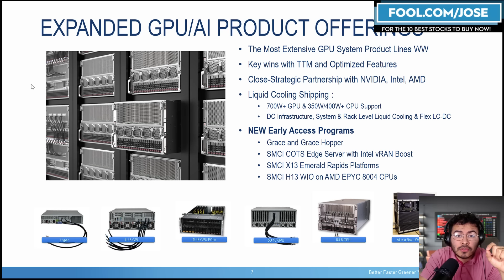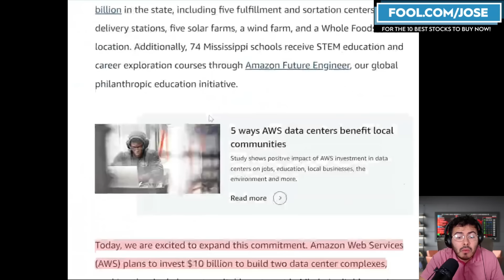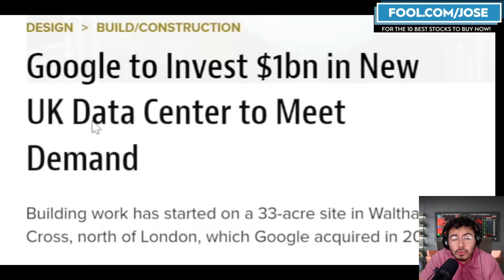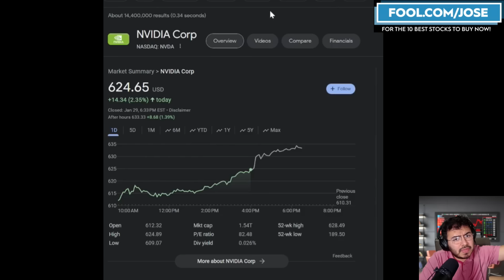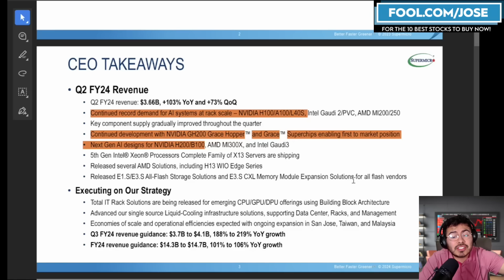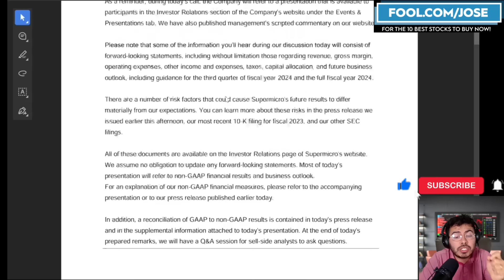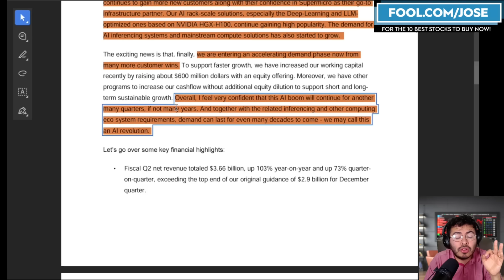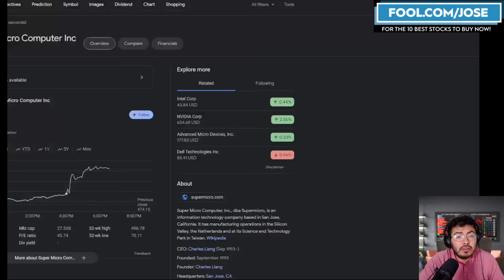Nvidia Stock and AMD Stock Just Got Amazing AI News From This AI STOCK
Nvidia Stock and AMD Stock have had an amazing year thanks to the excitement for AI Chips. Now with earnings coming around the corner, Investors might be curious on how the demand is going.  Luckily, we just got some great news from Super Micro Stock earnings call and some updates from big data center spenders that can give us some insight.

I have a position in $NVDA $AMD $META $GOOG